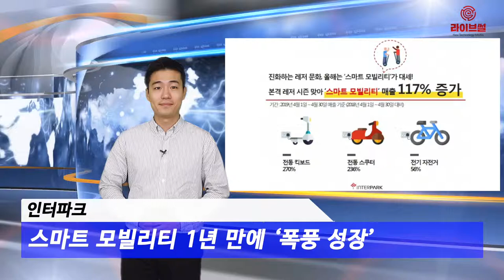[라이브썰] 인터파크, 스마트 모빌리티 1년 만에 ‘폭풍 성장’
최근 전동 킥보드 등 스마트 모빌리티 대여 서비스가 등장하면서 관심을 모으는 가운데 관련 제품 판매가 크게 늘어난 것으로 나타났습니다.

인터파크는 지난 4월 1일부터 30일까지 한 달간 스마트 모빌리티 카테고리 매출을 분석한 결과 지난해 같은 기간보다 매출이 117% 증가하는 등 두 배 이상의 수요를 보였다고 13일 밝혔습니다.

이는 스마트 모빌리티의 대중화가 빠르게 이뤄지고 있음을 보여줍니다. 과거 일부 얼리 어답터들만의 전유물로 통했지만 이제는 생활 속의 레저 문화로 자리 매김하는 모습입니다.

특히 전동 킥보드와 전동 스쿠터의 경우 1년 사이 각각 270%, 236% 폭발적인 매출 증가세를 보였습니다. 전기 자전거 매출도 56% 증가하며 시장성을 입증하고 있습니다.

김수경 인터파크 스마트 모빌리티 담당 MD는 “스마트 모빌리티 카테고리의 경우 새로운 레저 문화에 대한 니즈가 높은 20~30대를 주축으로 확산되고 있다”며 “최근 정부당국의 스마트 모빌리티 자전거도로 주행 허용과 운전면허 면제 등을 시행한 것도 지속 성장세를 견인하는 요인”이라고 설명했습니다.

그러면서 “이러한 시장 흐름에 따라 현재 진행하고 있는 전기 자전거 프로모션 외에도 올 해 다양한 스마트 모빌리티 프로모션을 진행할 계획”이라고 덧붙였습니다.